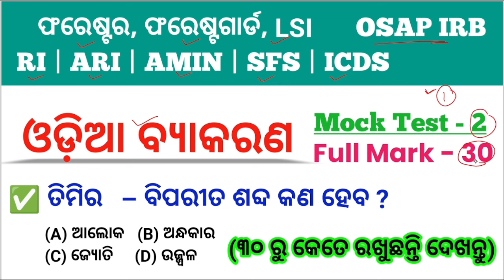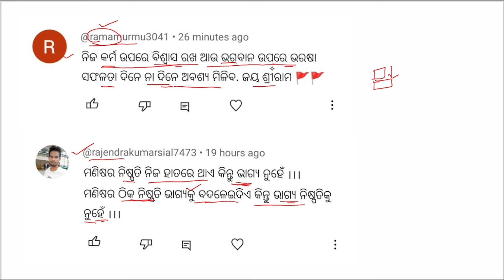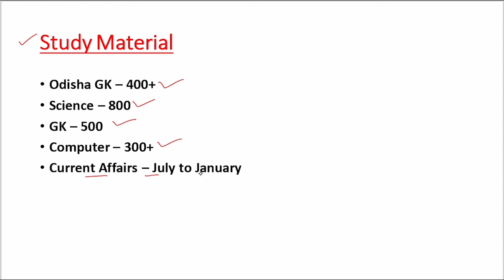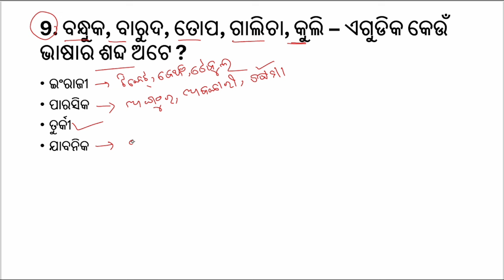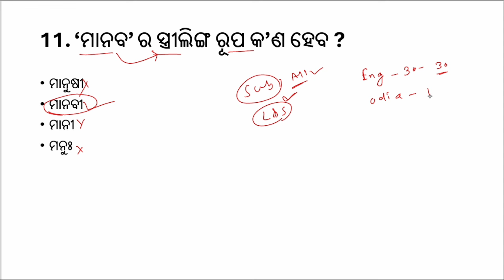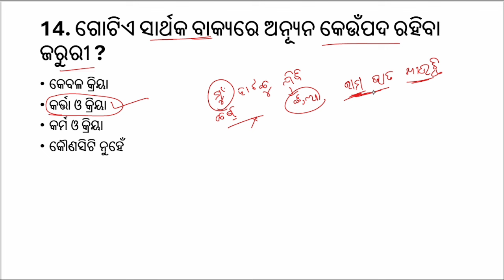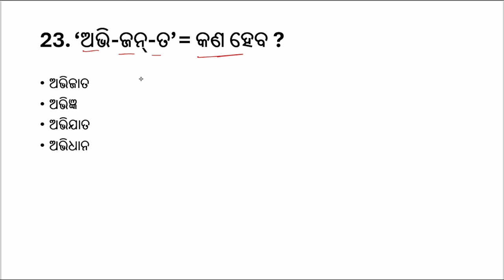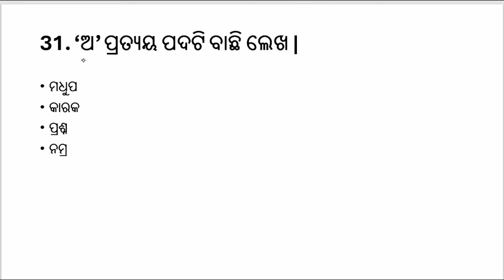ପୁରା ପରୀକ୍ଷା ଦେଲା ଭଳିଆ ଲାଗିବ 🔥 | Odia Grammar Mock Test For OSSSC Combined Exams | By Tapan Sir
Target Forester, FG & LSI, RI, ARI, AMIN, SFS & ICDS 2024

For RI, ARI, AMIN, SFS, ICDS Supervisor
Price :